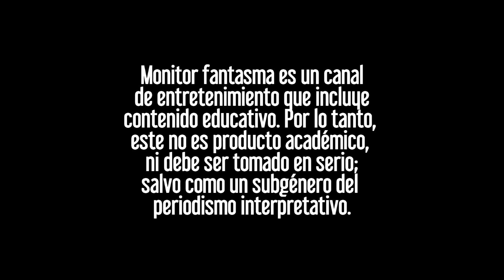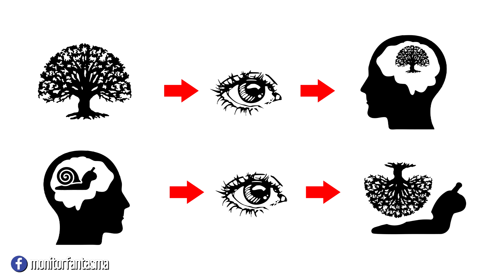Sesgos cognitivos PARTE 1 | Cómo TU MENTE te Trolea 🤦‍♂️🧠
Sesgos cognitivos, efectos psicológicos, prejuicios que formamos en nuestra mente (el autoengaño) que nos llevan a falacias lógicas y a una visión muy distorsionada de la realidad. ¿Qué es un sesgo? Significado. Concepto. Casos y ejemplos.

▼▼ Música ▼▼

Animación de entrada:
Flavio Fernandini